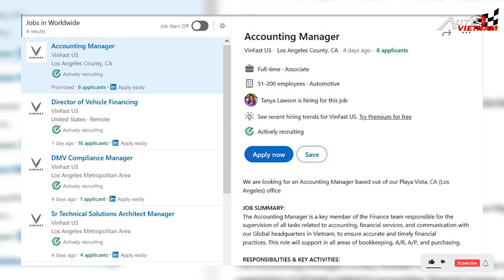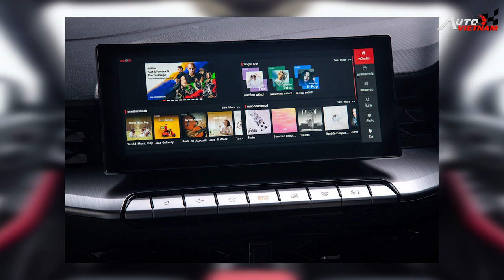Vinfast chiêu mộ nhân tài, Santafe 2021 lỗi rò rỉ nhiên liệu, MG5 ra mắt. News 42.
-Xin kính chào quý khán giả trở lại với tin số 42 của Autovietnam, ngày hôm nay chúng ta hãy cùng nhau điểm lại 1 số các thông tin, tin tức vừa mới diễn ra trong những tuần vừa qua. Vinfast tuyển dụng nhiều nhân sự cấp cao của Tesla, BMW và các hãng xe lớn trên thế giới.  Hyundai Santafe 2021 bị triệu hồi tại Mỹ do lỗi rò rỉ xăng vô cùng nghiêm trọng. MG5 thế hệ thứ 2 ra mắt tại Thái Lan, có thể sẽ sớm cập bên tại thị trường Việt Nam. Để đến với bản tin số 42, các bạn đừng quên nhấn nút đăng ký theo dõi kênh, để chúng ta nhận được những video clip mới nhất của Autovietnam nhé, xin chân thành cảm ơn.
-THIẾT KẾ WEBSITE Ô TÔ CHUYÊN NGHIỆP